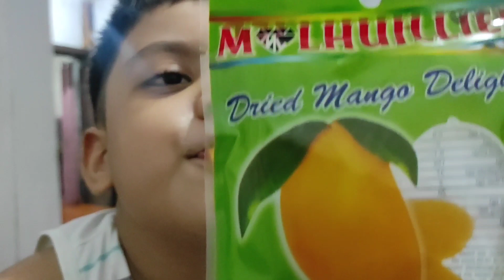🔴SIMPLENG HAPUNAN | MAY NABILING LETTUCE HIPAG KO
Philippinevlog LifeInTheProvinceJoin this channel to get access to perks